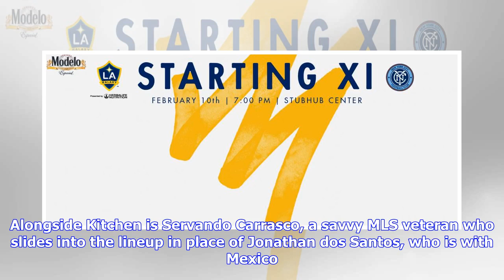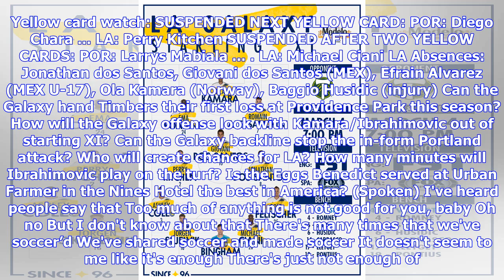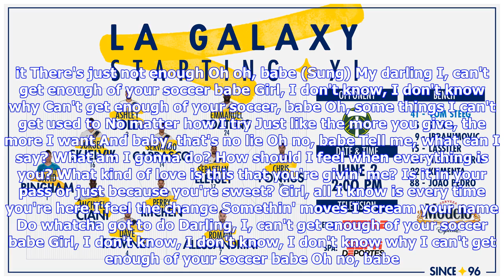Breaking News | Starting XI presented by Modelo: Portland Timbers vs. LA Galaxy | June 2, 2018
David Bingham; Dave Romney, Michael Ciani, Jorgen Skjelvik, Ashley Cole ©; Perry Kitchen, Servando Carrasco; Romain Alessandrini, Sebastian Lletget, Emmanuel Boateng; Chris Pontius. Bench Justin Vom Steeg, Daniel Steres, Tomas Hilliard-Arce, Emrah Klimenta, Joao Pedro, Ariel Lassiter, Zlatan Ibrahimovic. Lineup Notes It’s a beautiful Saturday in Portland as the LA Galaxy visit Providence Park to take on the Portland Timbers and the tree sawing fans that reside here. Let’s get weird. Head Coach S...